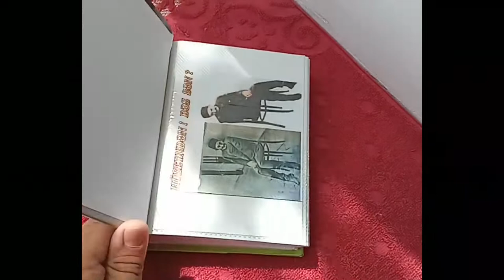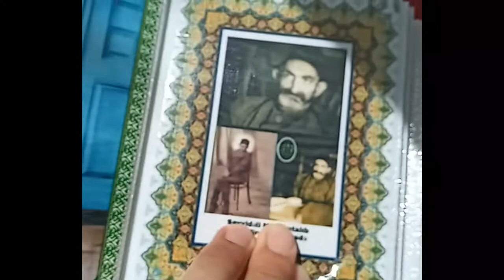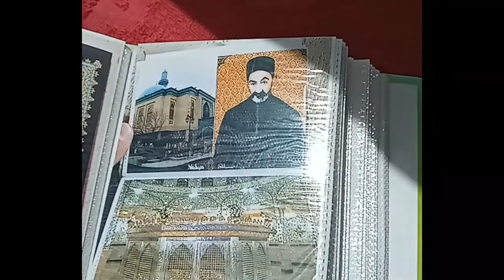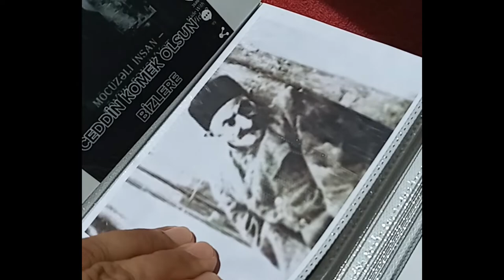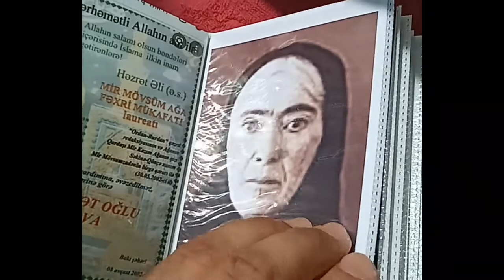Mirmövsüm Ağa AİLƏ ALBOMU